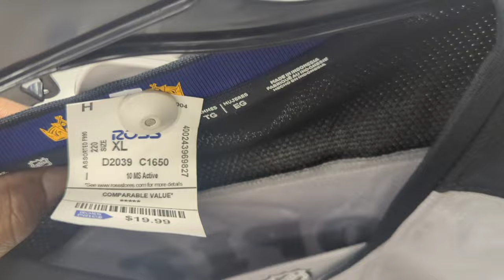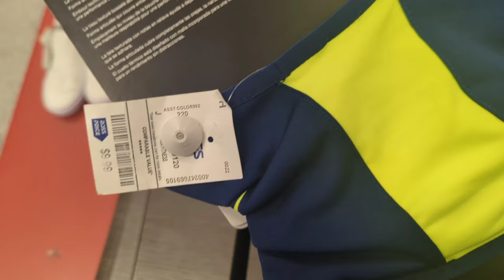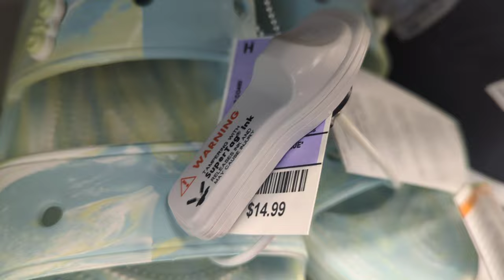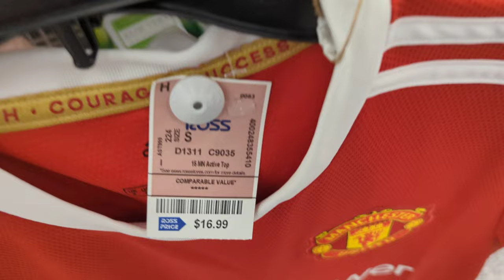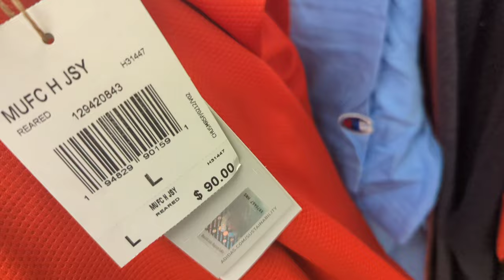Nike Air Jordan Force Elite Baseball Batting Gloves FOUND at Ross for $12.99